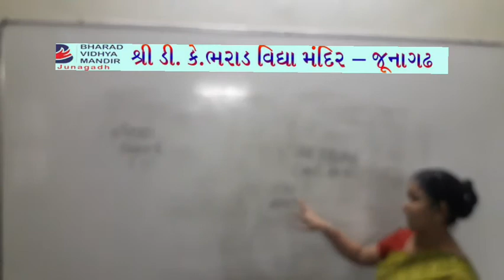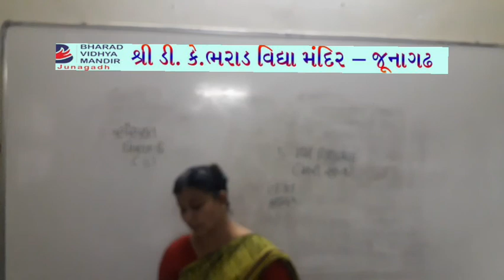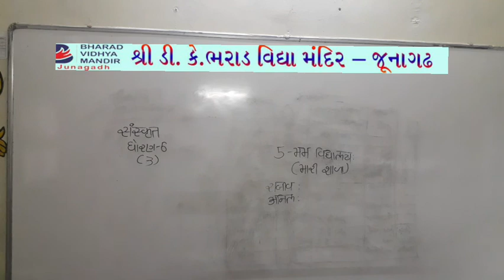ધોરણ 6 પાર્ટ-2(વિષય સંસ્કૃત(પાઠ-5))ભરાડ વિદ્યા મંદિર - જૂનાગઢ 16-02-21